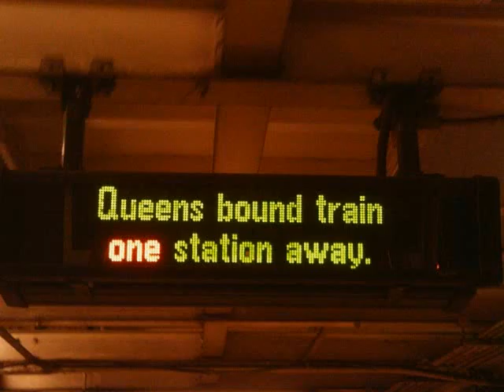HBK has left the building